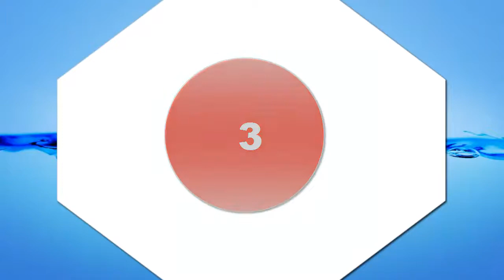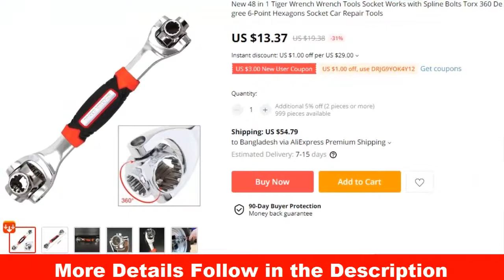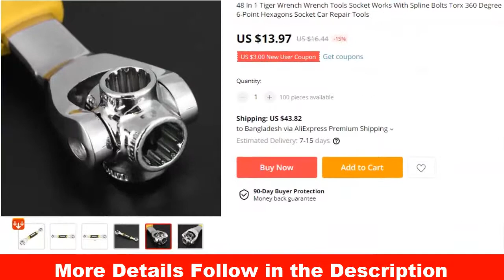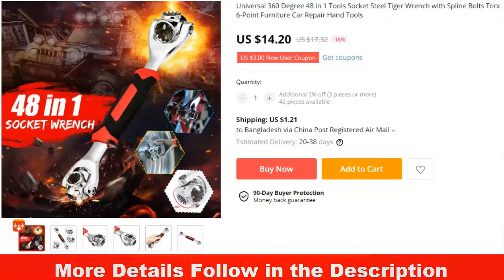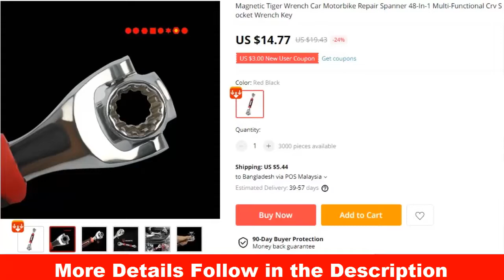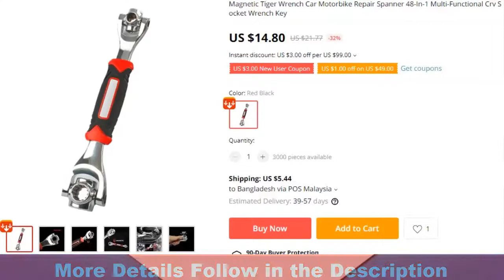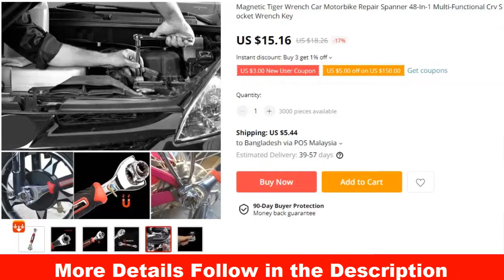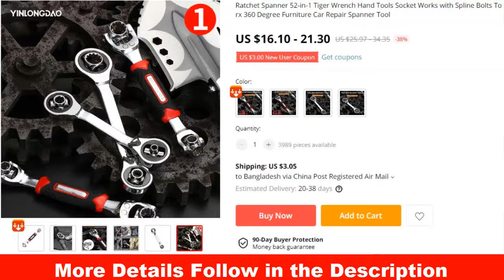$13 to $16.99 Aliexpress Best Tiger Wrench 50 Products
1. Hi-Spec 48 in 1 Torque Wrench Multitools Tiger Key

 2. 48 in 1 torque wrech Multitools Tiger Key

3.Key Tiger 48 in 1 universal torque wrench 12-teeth 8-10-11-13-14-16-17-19MM

5. Tiger Wrench 48 in 1 Tools Socket Works
6.48 in 1 Tiger Wrench 8-19mm Tools Socket Works

7. 48 in 1 Tiger Wrench Wrench Tools Socket Works

9.Tiger Wrench 48 in 1 Tool Socket Multipurpose Spline Bolts

10. Car Motorbike Repair Spanner 48-In-1 Multi-Functional
  11.8 In 1 Multi Function Hex Socket Steel Tiger Wrench

12.48 in 1 Tiger Wrench Wrench Tools Socket Works

13.New 48 in 1 Tiger Wrench Wrench Tools Socket Works

15.48 in 1 Tiger Wrench Tools Socket Works with Spline Bolts

16.48 In 1 Tiger Wrench Wrench Tools Socket Works

18.48 in 1 Tiger Wrench Multi Spanner Tools Socket Works

19.Universal 48 In 1 Tiger Wrench Socket Wrench Spline Bolts

 21.Tiger Wrench 48 in 1 Tools Socket Works

 25.Universal 48 in 1 Multipurpose tools Socket Steel Tiger Wrench
26.Magnetic Tiger Wrench Car Motorbike Repair Spanner 48-In-1

28. Car Motorbike Repair Spanner 48-In-1

30.8 in 1 multi function hex socket Steel Tiger wrench

 34.48 in 1 Tiger Wrench Wrench Tools Socket Works

   36.GTBL Magnetic Tiger Wrench Car Motorbike Repair

   37.Magnetic Tiger Wrench Car Motorbike Repair Spanner 48-In-1

   38.LIXF Magnetic Tiger Wrench

   41.Magnetic Tiger Wrench

   42.Magnetic Tiger Wrench

   43.Tiger Wrench 8 in 1 Tools Socket Works

   44.52 in 1 Ratchet Handle Wrench 8

   46.GHIXACTO Tiger Wrench 48 in 1 Tools

47.48 in 1 Tools Socket Works

   48.8 in 1 Ratchet Handle

   49.Ratchet Spanner 52-in-1

   50.Tiger Wrench 8 in 1 Tools Socket Works

Follow In Facebook Groups